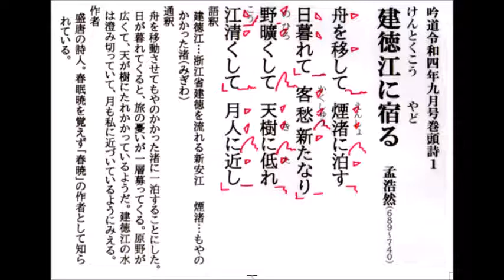詩吟「建徳江に宿る(孟浩然)」吟道令和4年9月号巻頭詩1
日本詩吟学院機関誌「吟道」九月号巻頭詩１。九月号巻頭詩は二つありますので、今日、明日に分けてアップします。